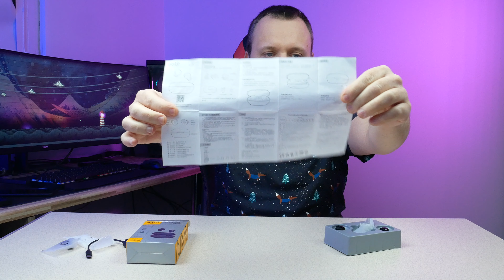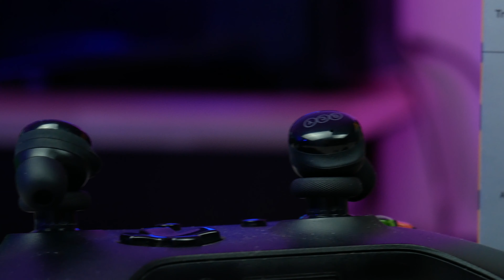QCY T17 TWS True Wireless Earbuds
Hej, dzisiaj fajne, małe, słuchaweczki QCY T17. Zapraszam
link do produktu
Oficjalny sklep
Aliexpress Store
Product is produced by Dongguan Hele Electronics Co., Ltd.